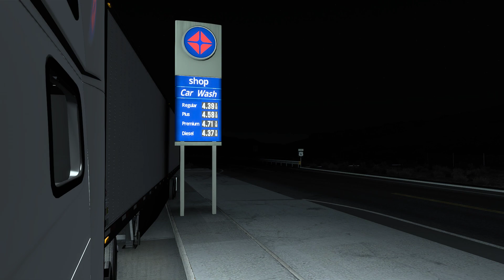VOLVO VNL 860 2021 NIGHT DRIVINRG TRUCKING 60fps HD POV 2/5/2022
volvo vnl 860 2021 night driving trucking 60fps hd pov